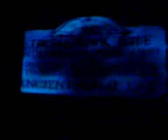Poultrygeist introduced by Anna Olson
Anna Olson introduces the movie Poultrygeist to the AFFF Nite of Terror crowd! The film breaks after 2 minutes and the crowd responds..